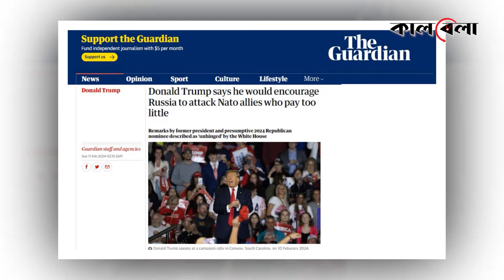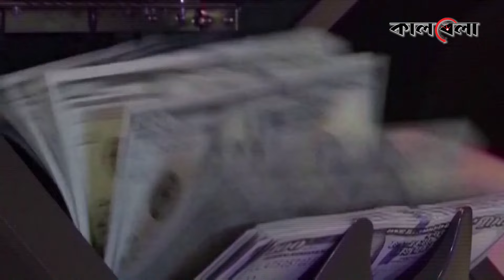ন্যাটোভুক্ত দেশে রাশিয়ার হা'মলা চালানোর পক্ষে ট্রাম্প! | Russia | NATO | USA | Kalbela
ন্যাটোভুক্ত যেসব দেশ প্রতিরক্ষা খাতে প্রয়োজনীয় অর্থ খরচ করবে না সেসব দেশে যদি রাশিয়া হামলা চালাতে চায়; তাহলে পুতিন বাহিনীকে হামলা চালাতে দেবেন বলে বিস্ফোরক মন্তব্য করেছেন যুক্তরাষ্ট্রের সাবেক প্রেসিডেন্ট ডোনাল্ড ট্রাম্প। শনিবার দক্ষিণ ক্যারোলিনাতে একটি জনসভায় তিনি এসব কথা বলেন। দ্যা গার্ডিয়ান এই খবর জানিয়েছে। ন্যাটোভুক্ত দেশে রাশিয়ার হা'মলা চালানোর পক্ষে ট্রাম্প! | Russia | NATO | USA | Kalbela